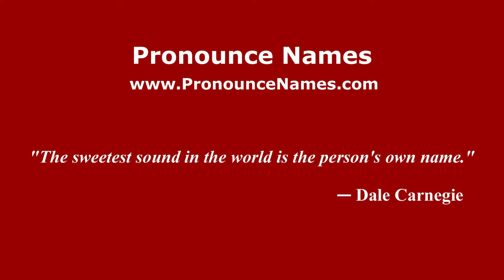How to pronounce Leo (Brazilian Portuguese/Brazil) - PronounceNames.com